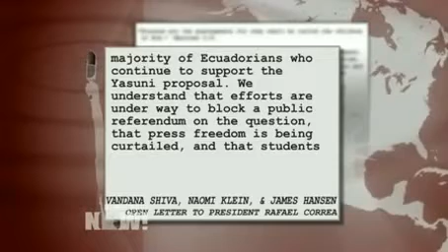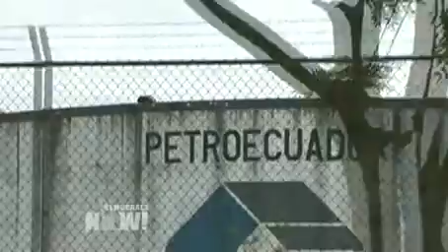Ecuador Takes on Chevron, Global Indifference in Controversial Fights to Protect Rainforest 1/2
- During a visit to New York City for the United Nations General Assembly, Ecuador's Foreign Minister Ricardo Patiño joins us to discuss his government's involvement in two closely watched environmental legal battles. An Ecuadorean court has ordered the oil giant Chevron to pay $19 billion to indigenous and rural Ecuadoreans for the dumping of as much as 18.5 billion gallons of highly toxic waste sludge into the rainforest. But Chevron has refused, winning a partial victory last week when an international arbitration panel based in the Hague delivered an interim ruling questioning the validity of the original 2011 verdict. Patiño also addresses why Ecuador recently dropped a plan to preserve swaths of the Amazon rainforest from oil drilling by having wealthy countries pay them not to drill, an effort that the Ecuadorean government says failed to attract sufficient funding.

Leading environmentalists, including Vandana Shiva, Naomi Klein and James Hansen, recently wrote an open letter to President Rafael Correa asking him not to forsake the initiative, saying: "Along with thousands of other world citizens, we look to the Yasuní-ITT initiative as a pioneering step in the international struggle for a post-fossil-fuel civilization. We have been inspired by the determination of the Ecuadorean public to rejuvenate the initiative following your government's recent decision to abandon it."